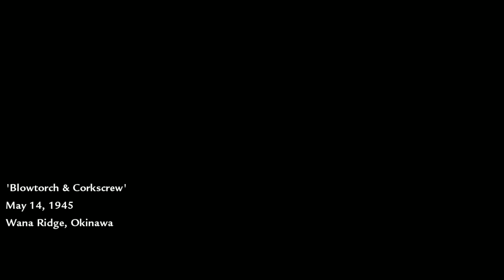Call of Duty World at War #12 Maçarico e Saca-rolhas (Jogando no PC)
Detalhe da fase: ataque a fortaleza japonesa de Wana Ridge.

Se gostou curta e compartilhe!

Call of Duty: World at War é um jogo de tiro em primeira pessoa desenvolvido pela Treyarch e lançado pela Activision para as plataformas PC, PlayStation 3, Wii e Xbox 360. É geralmente considerado o primeiro jogo mainstream da série Call of Duty, retornando à temática da II Guerra Mundial que marcou os primeiros jogos. Foi lançado na América do Norte em 11 de novembro de 2008 e na Europa em 14 de novembro. Uma versão para Windows Mobile foi lançada pela Glu Mobile e versões com enredos alternativos disponibilizadas para Nintendo DS e PlayStation 2. O jogo é baseado em uma versão melhorada do motor de Call of Duty 4 desenvolvido pela treyarch, com melhorias no áudio e nos efeitos visuais. O enredo da versão original foca-se nas frentes Pacífica e Oriental da Segunda Guerra, envolvendo os Estados Unidos, Império do Japão, União Soviética e a Alemanha Nazista. É narrado a partir da perspectiva do fuzileiro naval J. Miller, do oficial da marinha Locke e do soldado do Exército Vermelho Dimitri Petrenko. O componente multiplayer apresenta vários módulos e um sistema de níveis que permite ao jogador destravar armas adicionais e premiações enquanto avança. O jogo apresenta também o conteúdo digital chamado "map packs", que pode ser adquirido online. Uma novidade na série foi a inclusão do modo cooperativo, que suporta até dois jogadores localmente e quatro online. O jogo foi o mais vendido de novembro de 2008 nos Estados Unidos, alcançando a marca de 1,41 milhão de cópias. No Reino Unido, vendeu o dobro de cópias de Call of Duty 4 em sua primeira semana de lançamento, tornando-se o terceiro jogo eletrônico mais vendido em termos de tempo. Recebeu diversas críticas positivas, celebrando seu retrato do lado negro e cruel da guerra. Origem: Wikipédia, a enciclopédia livre.